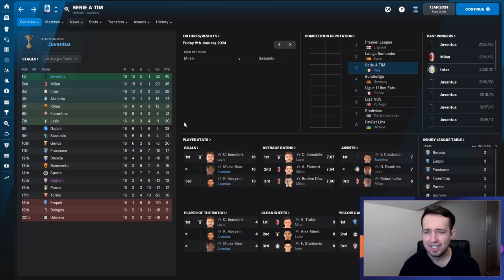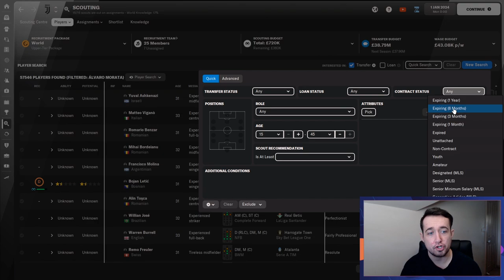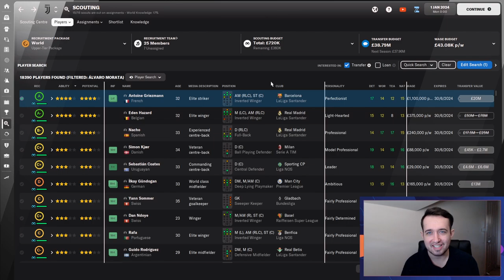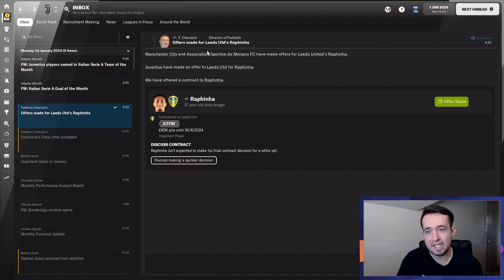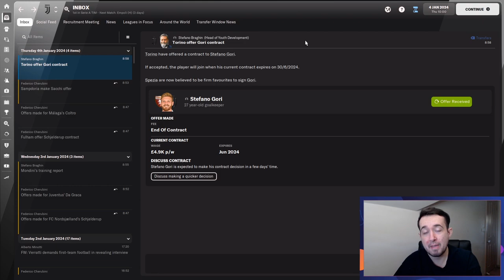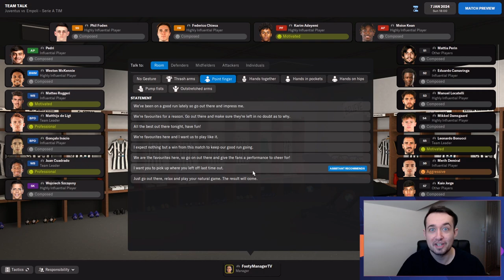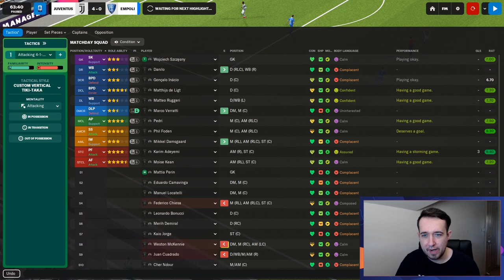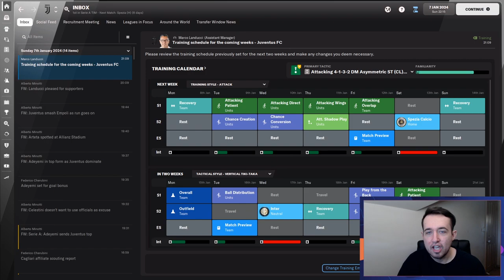AMAZING DOUBLE HAT-TRICK | FM22 Rebuilding Juventus #10 | Football Manager 2022 Rebuild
Leave a like on the video if you're enjoying this FM22 Rebuild series with Juventus :)

Dan Moody
UnarmingCactus
Chris
MKJH